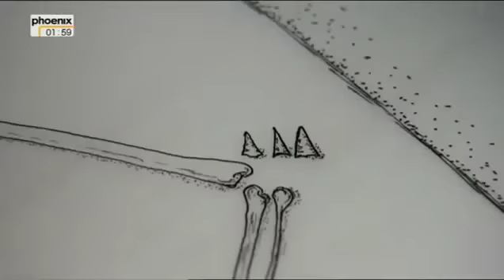Tag X Juni 1520 Der Untergang der Azteken Doku über die Azteken Teil 3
Mit 11 Schiffen, 16 Pferden, 14 Kanonen und 530 Männern sticht Hernán Cortés im Februar 1519 von Kuba aus in See. Er verspricht jedem reiche Beute, der mit ihm die Neue Welt erobert. Cortés handelt auf eigene Faust. Eigentlich soll er nur für Spanien die Küsten Mittelamerikas erkunden und Tauschhandel mit den Eingeborenen treiben. Sein Ziel aber ist Tenochtitlan, heute verborgen unter Mexiko-City. In der Hauptstadt der Azteken liegt der sagenhafte Goldschatz des Montezuma. Die Stadt, die mitten in einem See liegt, ist nur über wenige Dammstraßen zugänglich. Die Azteken lassen die Spanier ohne Widerstand in die Stadt. Doch Tenochtitlan wird zur tödlichen Falle für die spanischen Eroberer. Am 30. Juni 1520 belagern Zehntausende Aztekenkrieger das Quartier der Konquistadoren.